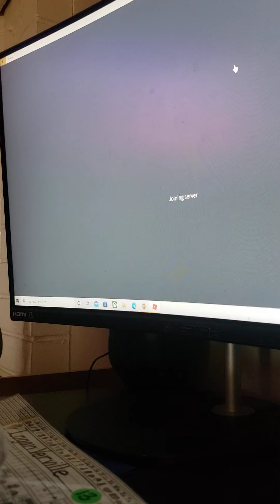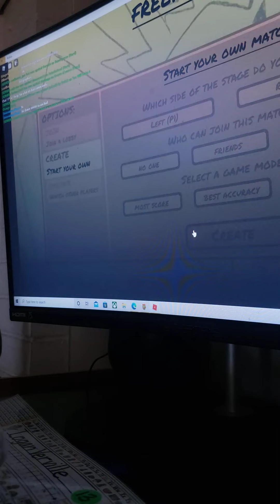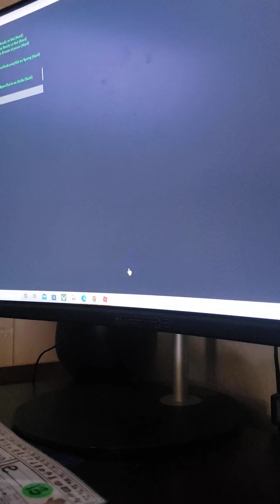December 31, 2021